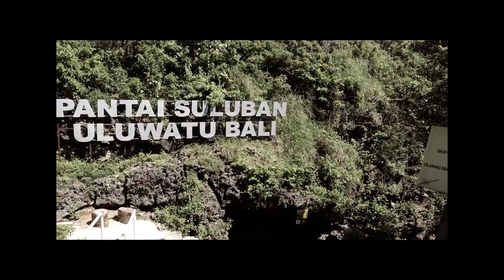Bali Visual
One Minute Visual highlights for my travels in Bali Indonesia